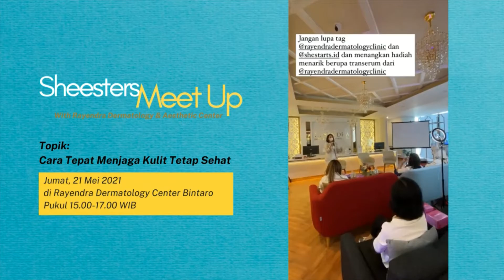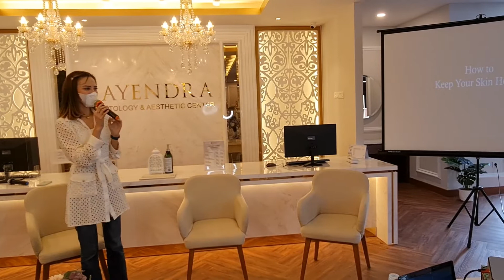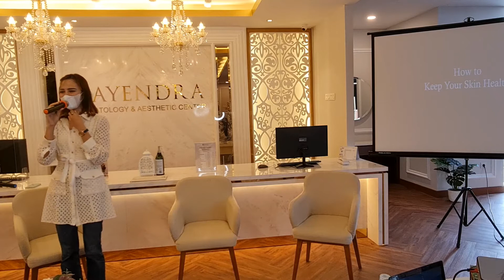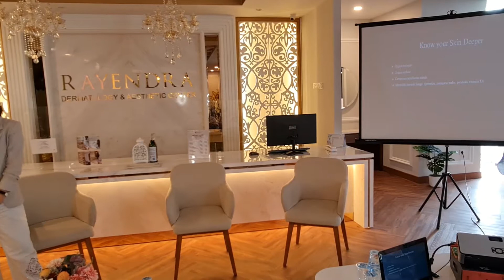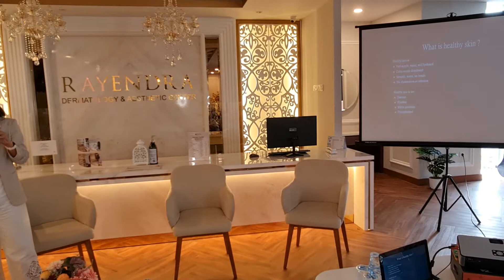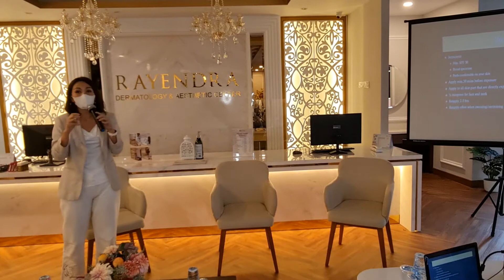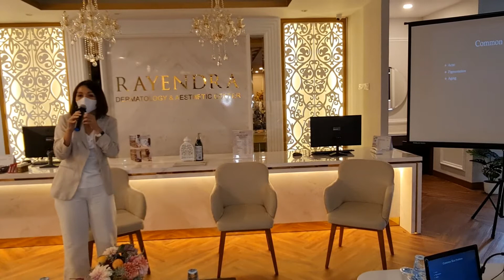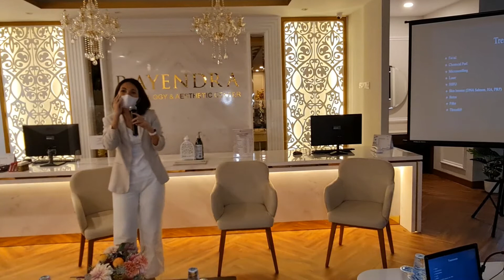Sheester Meetup with Rayendra Aesthetic & Dermatology Clinic Bintaro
SheesterMeetUp is back ✨✨

Ini adalah liputan acara Sheester Meetup bersama dengan Rayendra Aesthetic & Dermatology Clinic Bintaro, sambil mendengar langsung talkshow bersama dr. Suci Widya, SpKK tentang kesehatan kulit pada.

Acara ini telah berlangsung dengan sukses pada Jumat, 21 Mei 2021, pukul 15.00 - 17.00 WIB di Rayendra Dermatology & Aesthetic Center
Bintaro Heritage Lt. 2, Pondok Jaya, Tangerang Selatan, dengan protokol kesehatan dan slot terbatas. Selain ilmu tentang kesehatan kulit, Sheesters juga mendapat banyak hadiah menarik dari Rayendra.

Yuk simak kembali penjelasan tentang kesehatan kulit dengan dokter spesialis kulit dan kecantikan dari Rayendra Aesthetic & Dermatology Clinic Bintaro. Sampai jumpa di Sheester Meetup berikutnya ya!